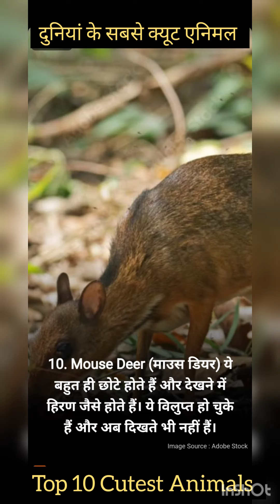सबसे क्यूट एनिमल्स. Cutest animals in the World. Top 10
Cutest animals in the World. Most beautiful Animals in the World 😍😍😍